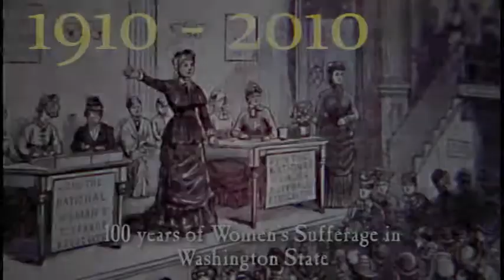Women's Suffrage in Washington State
2010 marks the 100th Anniversary of Women's Suffrage in Washington State.  After 56 years of struggle, suffrage groups finally succeeded in obtaining the right to vote for women.  Washington State was the 5th state to do so.  Ten years later, congress passed the 19th Amendment giving women the right to vote nationally.

Today the Thurston County Auditor's Office, Elections Division continues to innovate with accessibility programs like the AutoMARK (tm), which brings voting within reach of many with physical challenges or injuries that make it difficult or impossible to vote independently.

Past Washingtonians have fought hard to bring a voice to all citizens, help us celebrate their victories by remembering to vote.